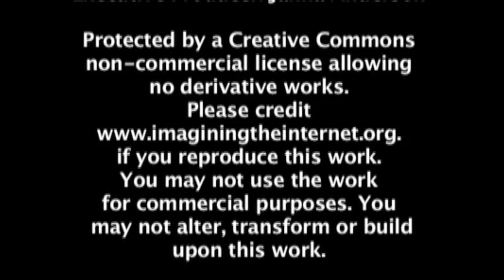Accelerating Change Conference Interviews, 2005, Palo Alto: Jim Turner